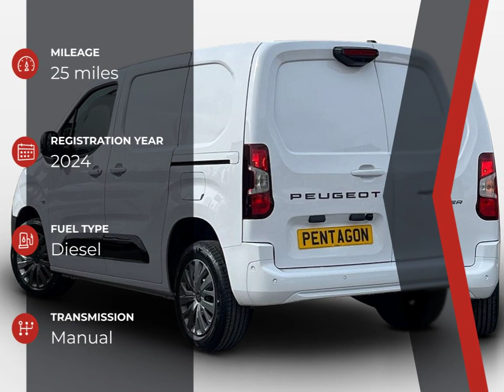Peugeot Partner Asphalt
Check out this Peugeot Partner Asphalt 2024 with 25 miles, Manual transmission. Let us give you a quick overview of the specification: Rear Camera, Rear Parking Sensors, Cruise Control.